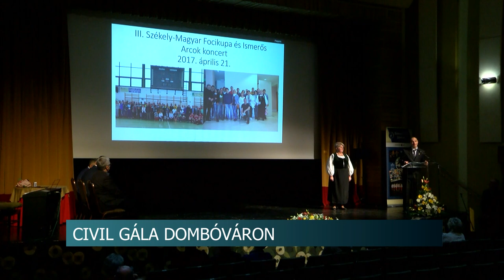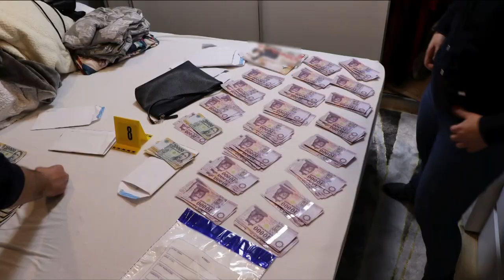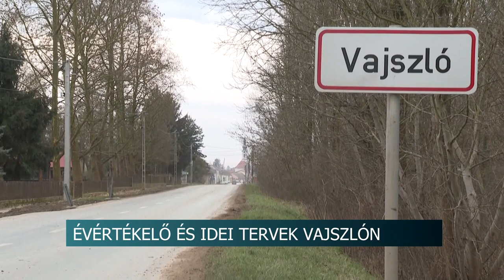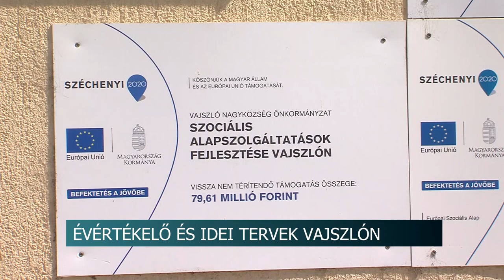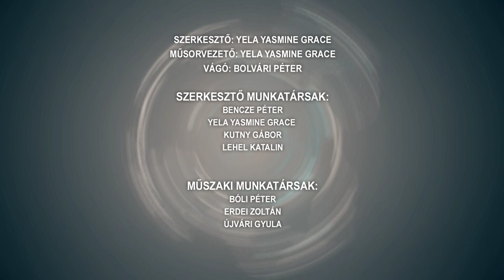Híradó - Tolnatáj TV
A Duna holtágak megmentéséért dolgoznak - 50 milliárd forintba kerülne a rehabilitáció
Civil Gála Dombóváron
Különleges élményt kaptak a gyerekek - 109 bátaszéki kicsi nézhette meg a Fővárosi Nagycirkusz Jégkirályság c. előadását
9 év börtön a brutális támadónak - nem csak az erőszakos férfit, az élettársát is elítélték